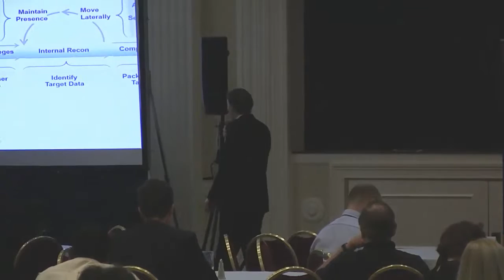James Nettesheim, Mandiant a FireEye Company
Presentation at the 2015 Delaware Cyber Security Workshop on September 29, 2015.  Cyber Threats Today:  The Current Threat Landscape and Lessons Learned from Today's Breaches